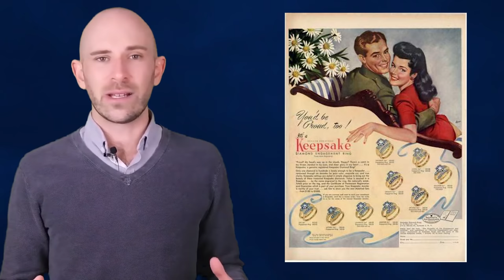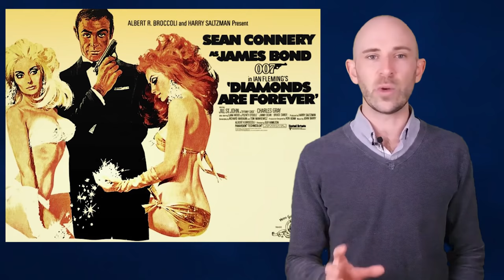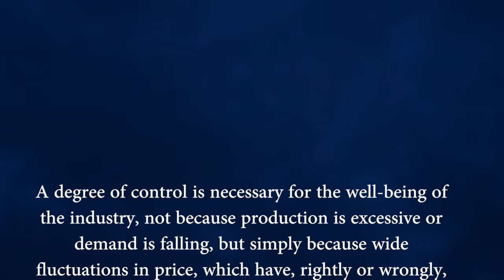The Truth About Diamonds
In this video:

An expensive meal at a fancy restaurant, a declaration of romance, and a big, fat diamond ring- this is a pretty standard formula for an engagement proposal. After all, it has been ingrained in all of us that a diamond ring equals love and the bigger the diamond, the more love there must be. Well, believe it or not, diamonds really aren’t all that rare. In fact, the reason diamonds cost so much is more due to savvy (and sometimes unethical) business practices and incredibly successful advertising campaigns than the actual inherent value of the stone based on supply and demand, something anyone who has actually tried to sell a diamond quickly comes to realize. Here now is the story of how and why we all fell in love with diamonds.